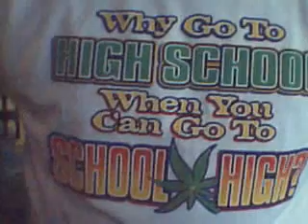hey uncle roy and aunt becky